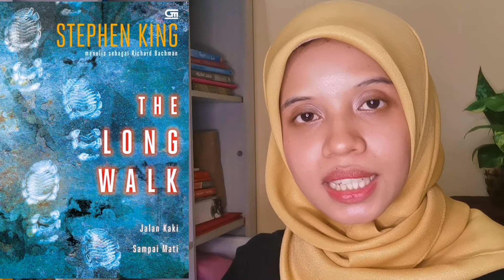Review Novel The Long Walk by Stephen King - Booktube Indonesia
Di video ini saya mengulas novel thriller psikologis berjudul The Long Walk karya Stephen King, dengan nama pena Richard Bachmann. Buku nivel remaja bergenre dystophian yang tetap cocok bila dikategorikan sebagai novel kontemporer, karena ide ceritanya yang sangat relevan untuk dibaca saat ini.
Simak dan beri komentar kamu tentang review ini ya.

Peralatan yang saya pakai buat bikin video :
🎥 Kamera :  Huawei P30Pro